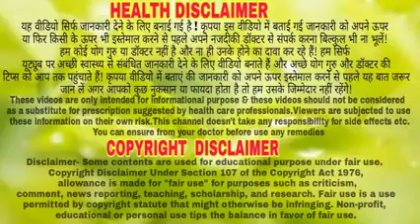खाली पेट गुड़ खाकर गर्म पानी पीने के चौंकाने वाले फायदे जानकर पैरों तले जमीन खिसक जाएगी